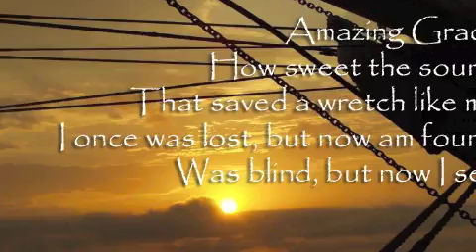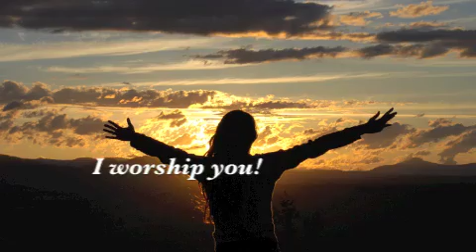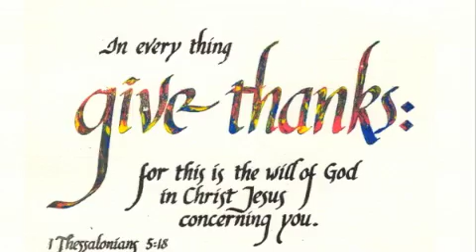Your Grace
I am so thankful to God for all that He's done in my life. My desire is to be closer to Him because He is the One who gave me life. He is the One who supplies all my needs. He is the One who dries all my tears. He is also the One who saved me from my sins. He is the One who will come again and take me to Heaven to live with Him forever! Great are His mercies day after day. Great is His amazing grace which is sufficient for me!